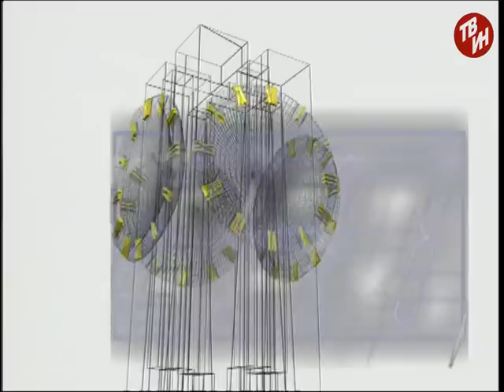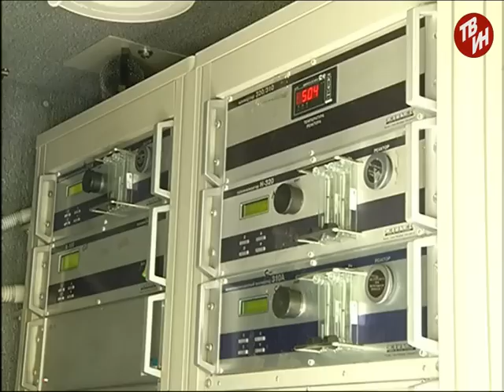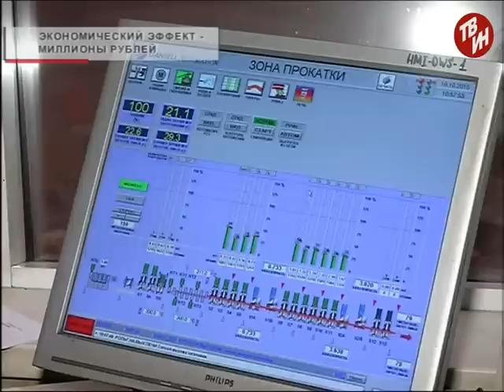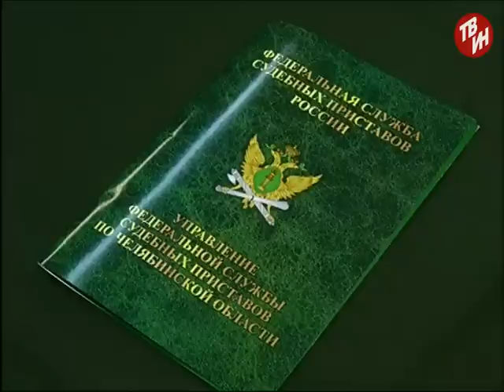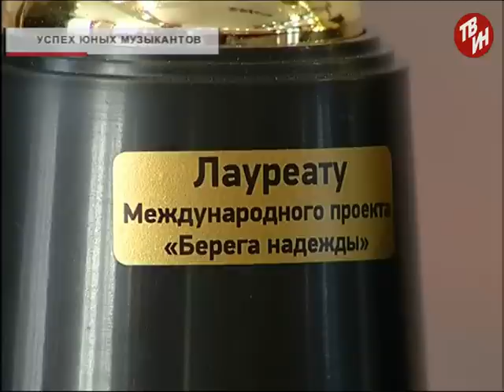Время местное Эфир: 23-10-2015